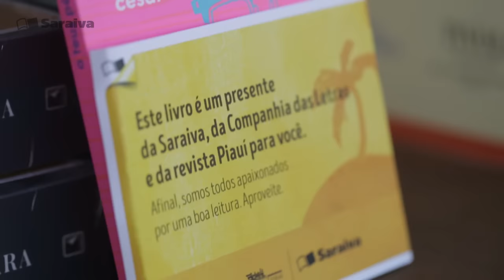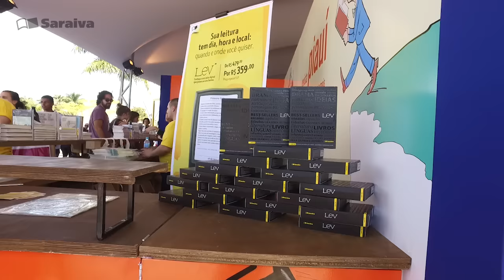FLIP 2016: Hábitos de leitura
Você lê livros digitais?

Muito mais que outro formato, uma nova maneira de expandir seus horizontes literários. Também perguntamos na Flip - Festa Literária Internacional de Paraty.